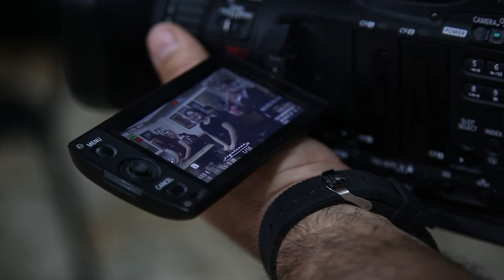Master class in Arts at Teryan Cultural Center